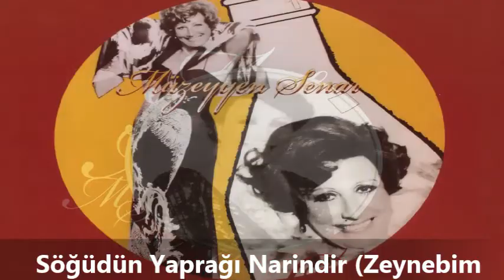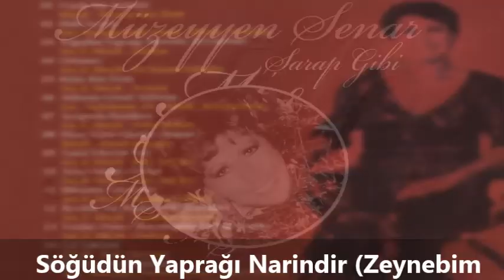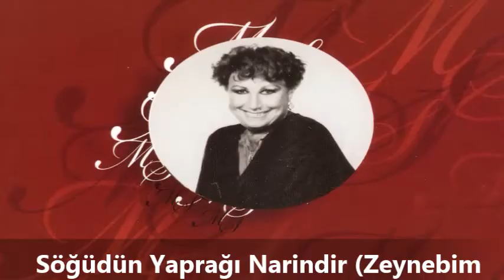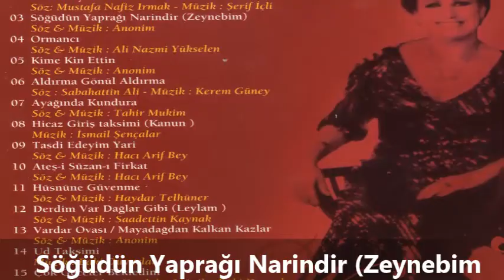Müzeyyen Senar - Söğüdün Yaprağı Narindir (Zeynebim)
Rak Müzik
Downloand Linkleri: